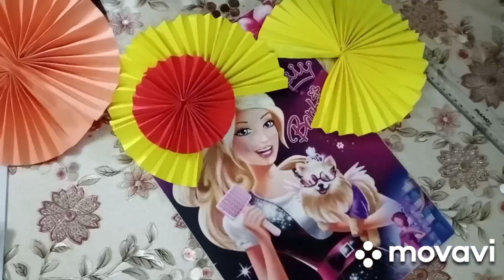DIY/How to make easy rakhi/Handmade rakhi /Easy handmade rakhi at home/Glitter foam sheet rakhi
Easy rakhi making
How to make rakhi at home easy
Easy rakhi making at home
New design rakhi

salaam
welcome to my channel I am an artist and I love ART.In this channel I share my ideas.My ideas about mandala art,painting , sketching, mehindi art, makeup and hairstyle , embroidary and handicrafts (e.g foam sheet, dough art, jute work, dry arrangement, stocking net etc)If you like handicrafts ,mehindi designs, paper work and crafts with waste material this channel is absolutley for you.